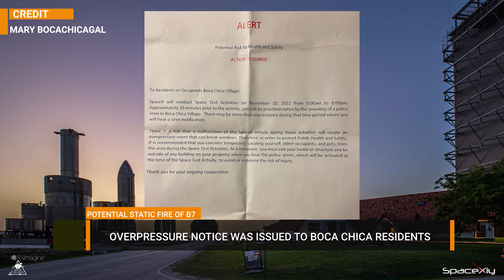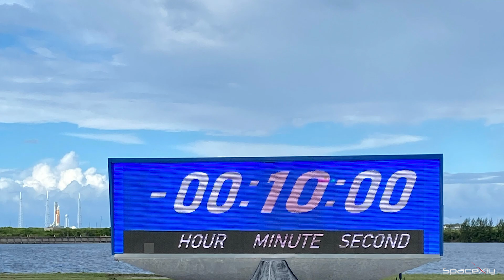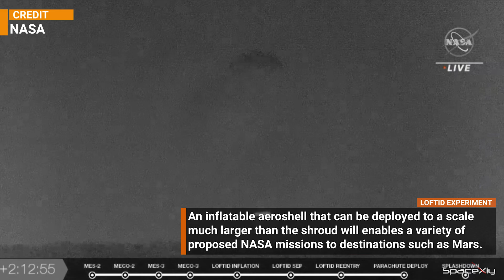Overpressure Notice Issued for Potential Booster 7 Static Fire Test | SpaceX Updates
This video includes the latest updates from Starbase, a report on the SLS rocket, and the launch report of ULA's JPSS-2 Mission.

Credit: Labpadre, CNUNEZImages, NASA, Starship Gazer, Kevin Randolph.